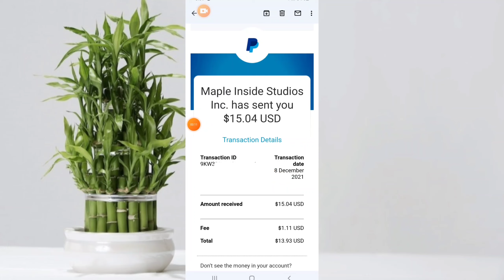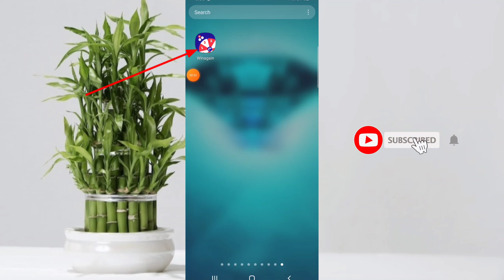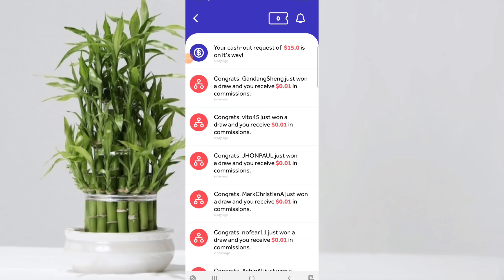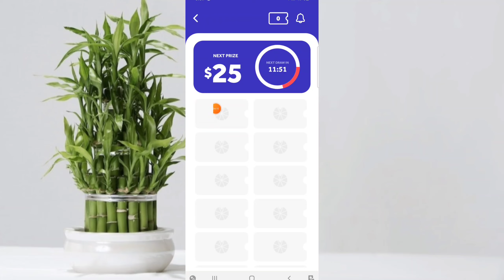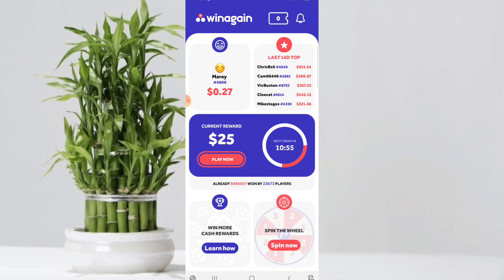winagain PAYMENT PROOF $15|Legit app 2021|Lebri lang/arat na|misisj 7